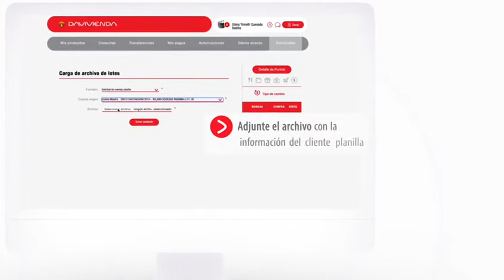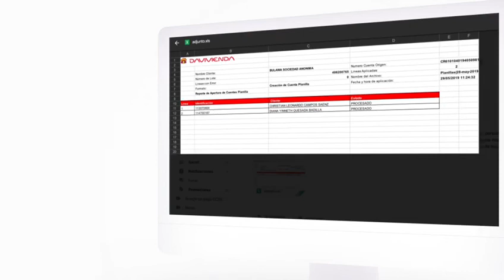Davivienda I ¿Cómo aperturar una Cuenta Planilla desde Banca en Línea?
Aperture una Cuenta Planilla desde Banca en Línea de forma confiable, amigable y sencilla.